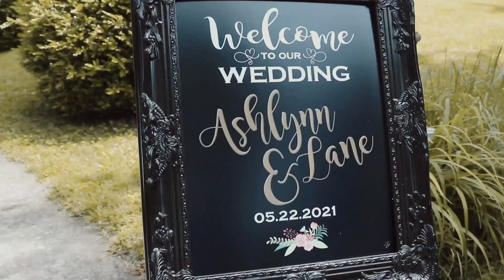Ashlynn & Lane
Ashlynn and Lane had the sweetest fairy-tale wedding at the Rosewood Chapel in the hills of Tennessee. The gorgeous chapel, the backyard reception, Ashlynn's beautiful dress and the nicest people made this day one to remember. We were so thankful to be able to capture the love between these two!